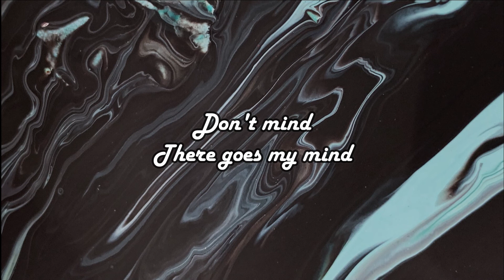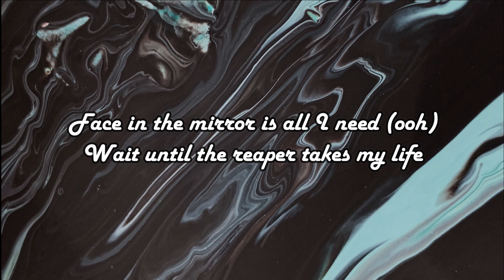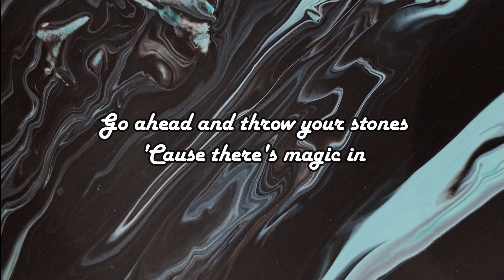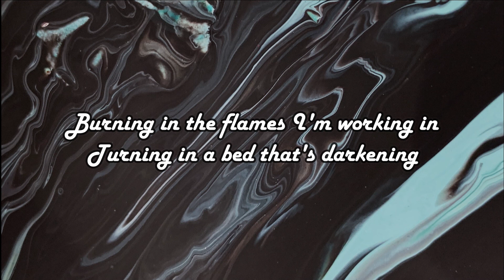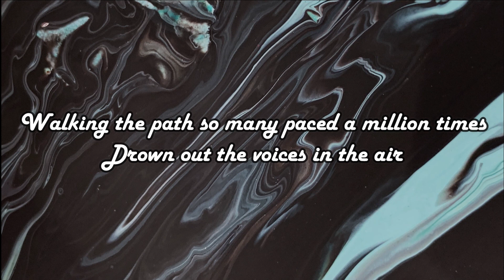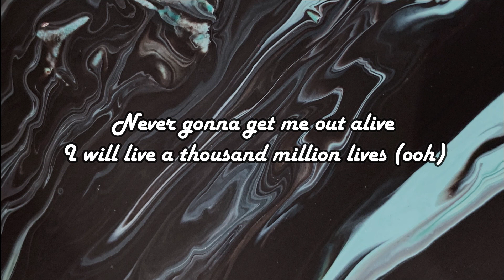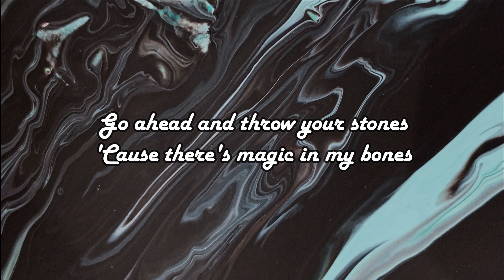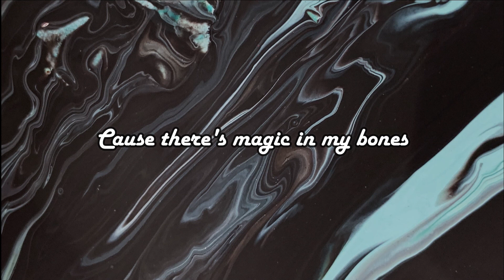*1 HOUR LOOP* Bones - Imagine Dragons (Lyrics)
*1 HOUR LOOP* Bones - Imagine Dragons (Lyrics)